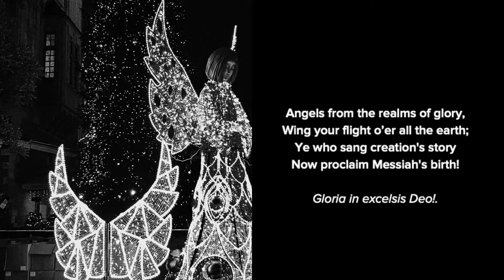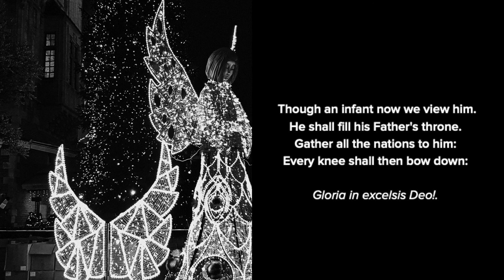Angels from the Realms of Glory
By James Montgomery and Henry Thomas Smart, produced by All Saints Ecclesall, © Public Domain CCLI Song # 31669, CCLI License # 15147